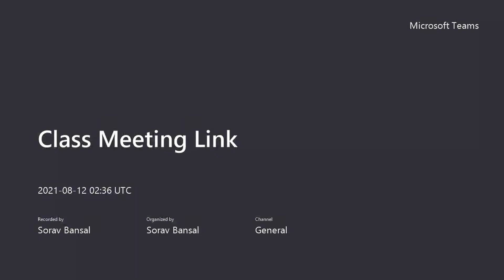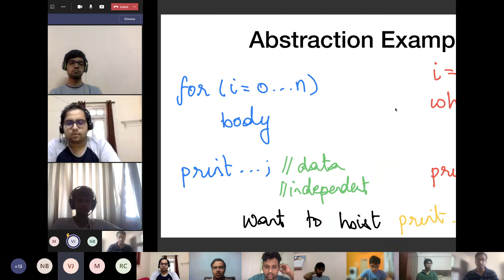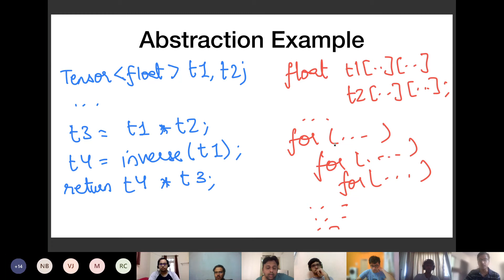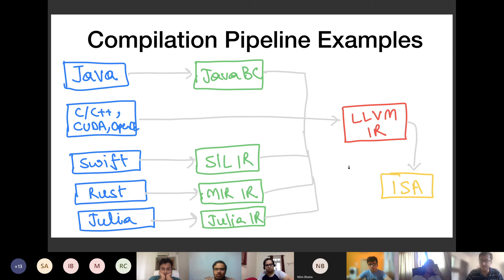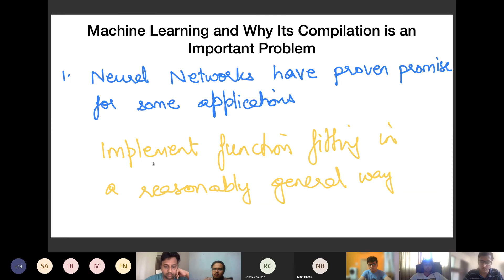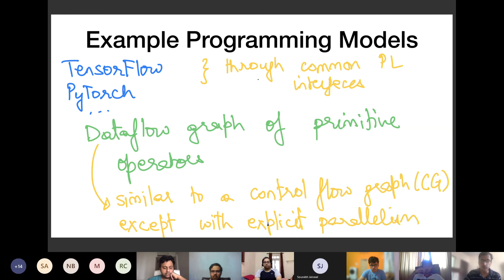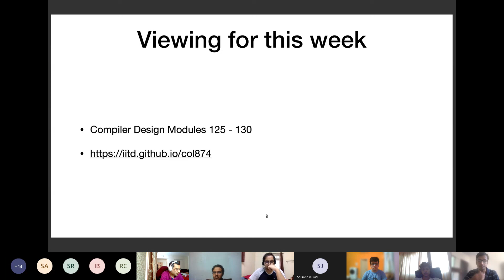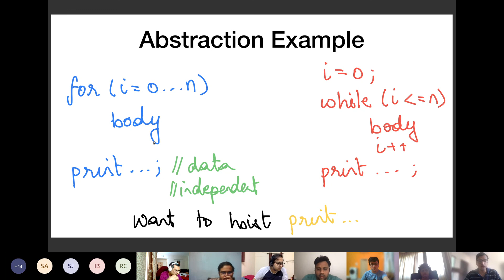IR Design Considerations